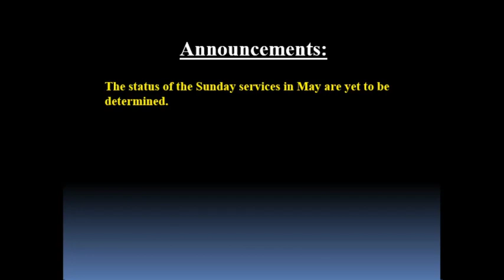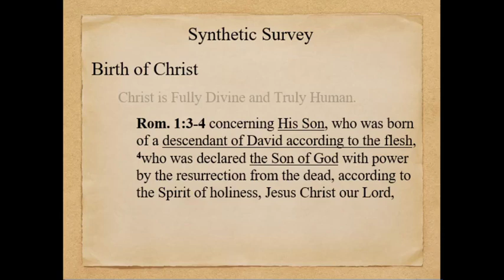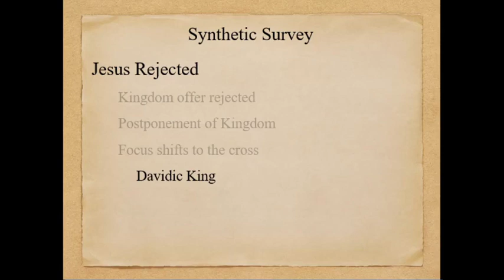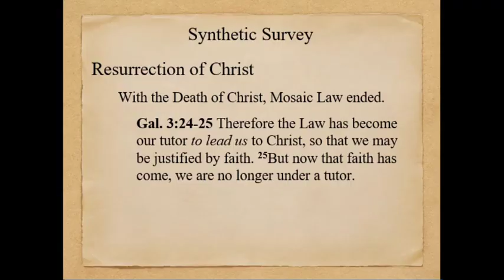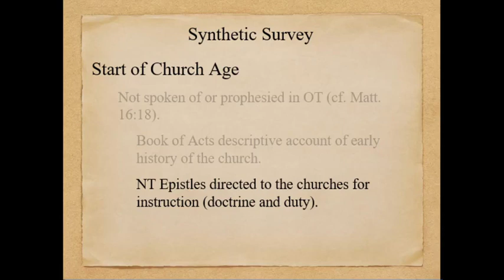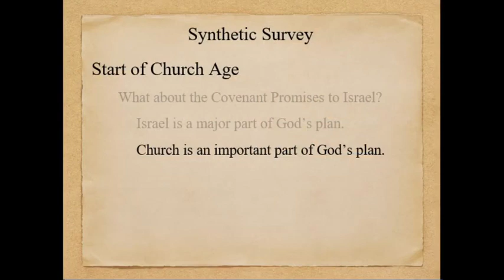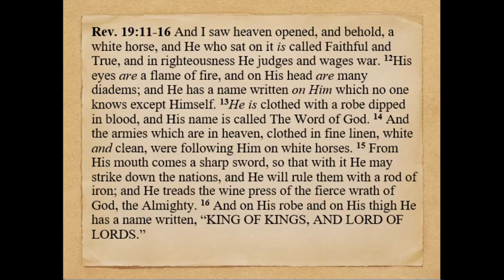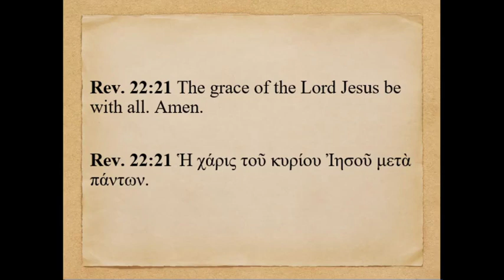Tyndale Bible Church/May 3, 2020 Josh Bailey Hr.1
Dispensationalism Part 3